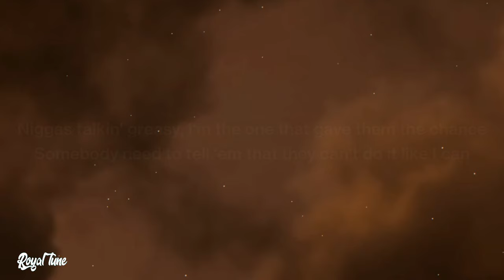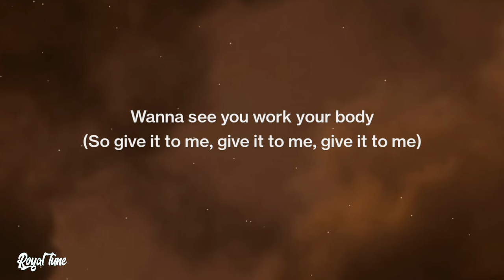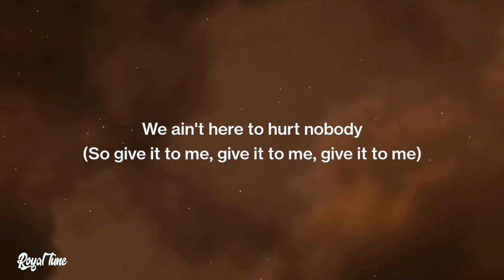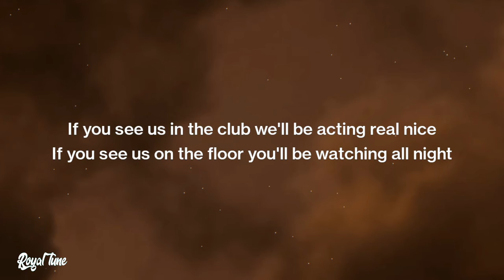Henrik - Give It To Me (Yally Party Party TikTok Remix) Lyrics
♫ Yally - Party Party (TikTok Remix) Lyrics

🎤 Lyrics: Yally - Party Party (TikTok Remix)

is it going, is it going, is it going, is it going?